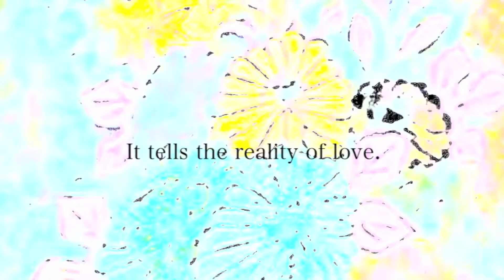Lady ROKUJO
"Lady Rokujo" is one of the women who appear in the Tale of Genji.
Her love increases the shine in the edge of "life and death".
 It tells the reality of love.